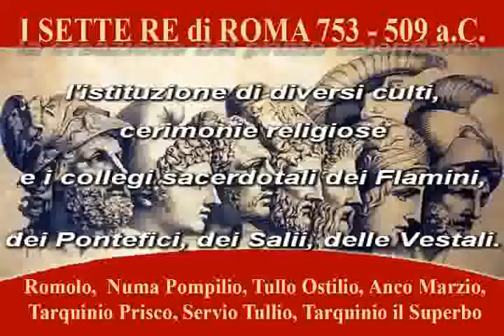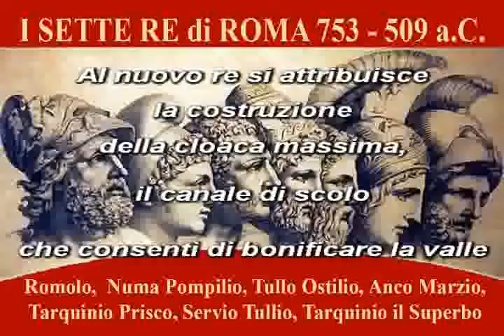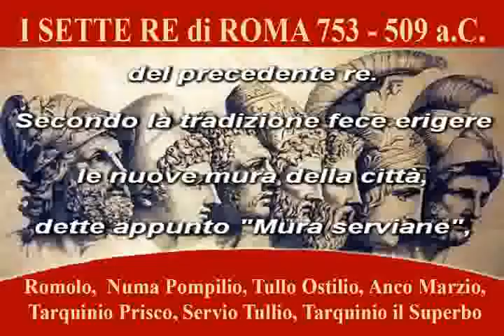(Storia #1) I sette Re di Roma (753 a.C. - 509 a.C.)